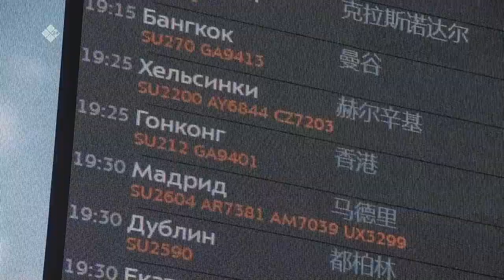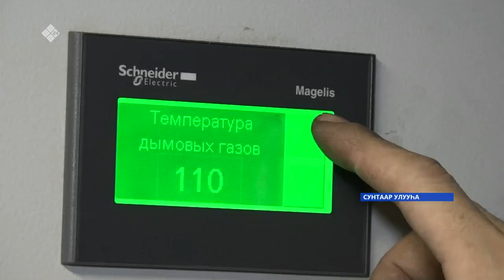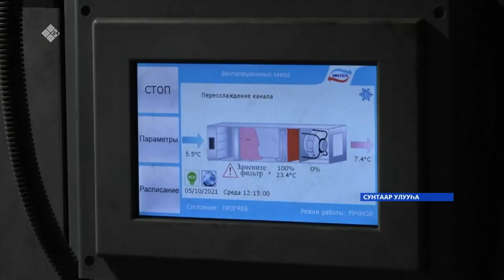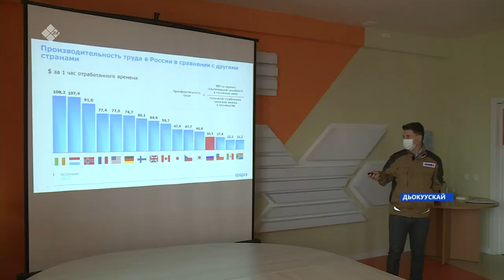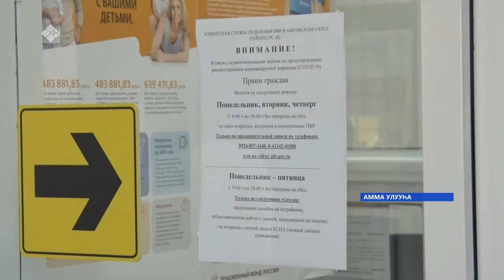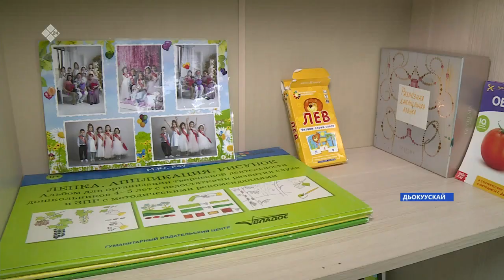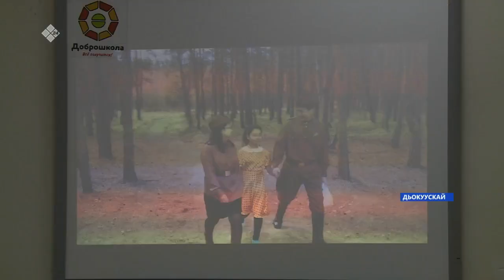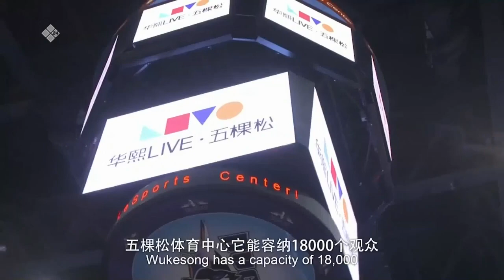«Саха сирэ» информационнай биэрии. Алтынньы 06 күнэ,10:00ч.